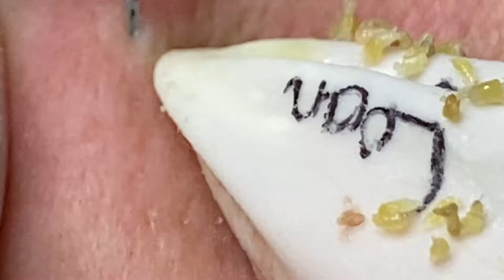𝐇𝐚𝐯𝐞 𝐀 𝐍𝐢𝐜𝐞 𝐃𝐚𝐲 𝐓𝐨 𝐘𝐨𝐮 # 33446